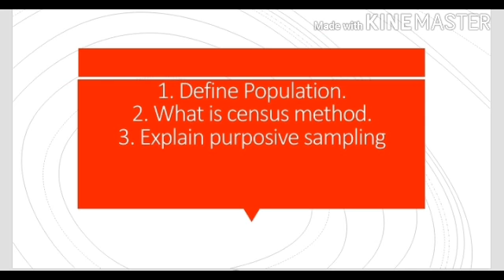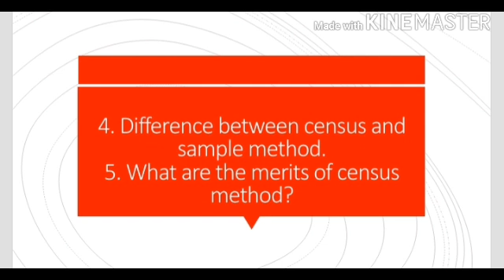Class 11th, Economics, Ch-3, Assignment,(Census and sample method)